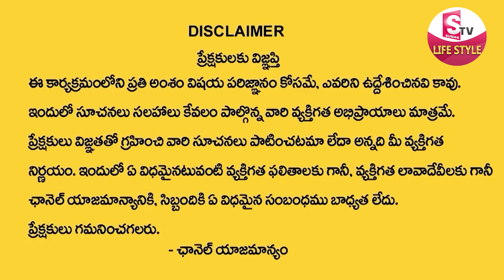Legal Advice Episode -3 | Anchor Jaya | Advocate Venkateswari Show | Best Moral Video | SumanTV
Watch ►Legal Advice Episode -3 | Anchor Jaya | Advocate Venkateswari Show | Best Moral Video | SumanTV